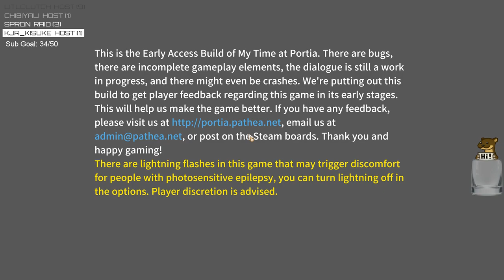My Time At Portia - Part 47 | FGsquared Let's Play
FGsquared's complete playthrough of My Time at Portia. Broadcasted live on Twitch!